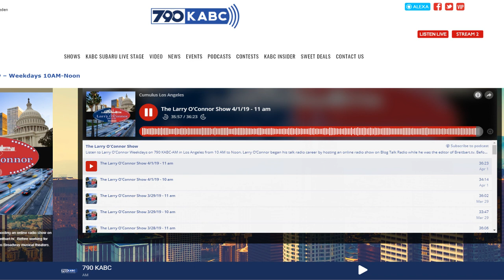George Papadopoulos and how the Deep State entrapped him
Excellent interview with George Papadopoulos from the Larry O'Connor Show 4/1/19, 790 KABC AM.

Deep State Target: How I Got Caught in the Crosshairs of the Plot to Bring Down President Trump